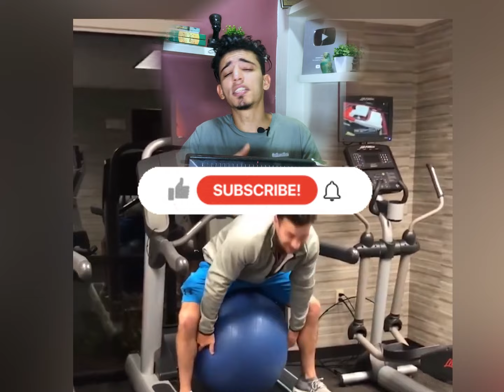تجميعة مواقف كوميدية ومحرجة مش خسارة فيها الباااقة - 😂👌🏼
اشخاص الاسوء حظا فى العالم .,اشخاص حظهم نحس | هتموت من الضحك.,اشخاص لم يحالفهم الحظ .,اكتر ناس منحسوسة في العالم .,اكثر حظ سئ .,هتموت ضحك . مواقف كوميديا صورتها الكاميرات .,مواقف كوميديا,كوميدي,كوميديا,ضحك,احمد ميدا,ميدا,حظ,الحظ,حظ سئ,حظ نحس,اغرب حاجات,الحظ السئ,تجميعة هتموتك من الضحك لمصائب الحظ والفقر!,قصص مضحكة: اكتر ناس حظها فقر ولا يمكنك أن تتوقعها .,الحظ والفقر المدهش: قصص تجعلك تنفجر بالضحك,استعد للضحك الهستيري: عندما يجتمع الفقر والحظ السيء في حياة الناس
اكتشاف سر مضحك: اكتر ناس حظها فقر ممكن تشوفها في حياتك.
قصص مضحكة: اكتر ناس حظها فقر ولا يمكنك أن تتوقعها .
تجميعة هتموتك من الضحك لمصائب الحظ والفقر!
الحظ والفقر المدهش: قصص تجعلك تنفجر بالضحك
استعد للضحك الهستيري: عندما يجتمع الفقر والحظ السيء في حياة الناس
تجميعة لاشخاص حظهم نحس | هتموت من الضحك.
اشخاص لم يحالفهم الحظ .
اكتر ناس منحسوسة في العالم .
اكثر حظ سئ .
هتموت ضحك . مواقف كوميديا صورتها الكاميرات .
فديوهات مضحكة.
مواقف وطرائف كوميدي .
مقالب كوميديا .
مقلب هيموتك من الضحك.
مقالب .
حوادث كوميديا.
حيوانات كوميديا.
مقلب . ضحك. هتضحك.
هتموت من الضحك.
فديوهات قصيرة كوميدياهم نحس .